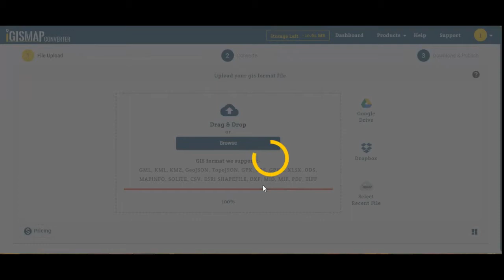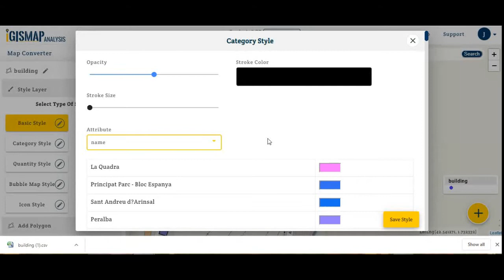Convert KML to CSV - Publish & Create Map - Online Free GIS Converter